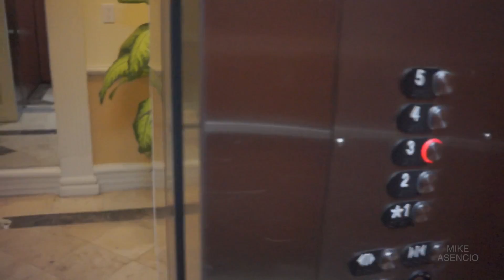She Was Being Sneaky at Home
VLOG 080

Follow me on Beme MrMike
Add me on Snapchat MIKEASENCIO

Filmed on iPhone 5s, Canon G7X, Sony NEX 7, and whatever else I can get my hands on.